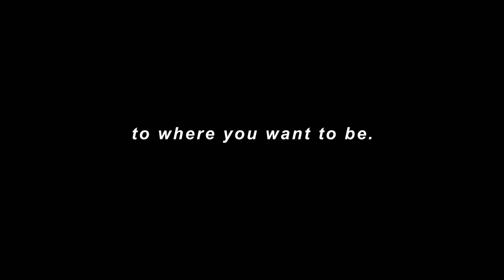things I wish I knew in my 20s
Life lessons I learned and wish someone would've told me earlier 💖

All the music in this video is from Epidemic Sound - if you want to try out their music and support me you can use my referral link to sign up for a free trial:

📚 What I read:
I Will Teach You
4 Hour Work Week
The Artist's Way
Rich Dad Poor Dad
Cash Flow Quadrant
Think & Grow Rich
Atomic Habits

I'm Sonya, a photo artist, educator and passionate about everything mindset related. 🌼  Glad to have you here ☺︎